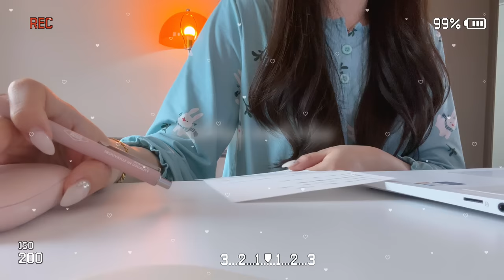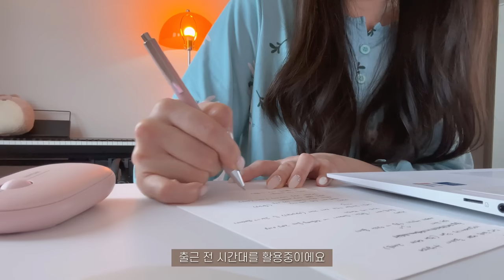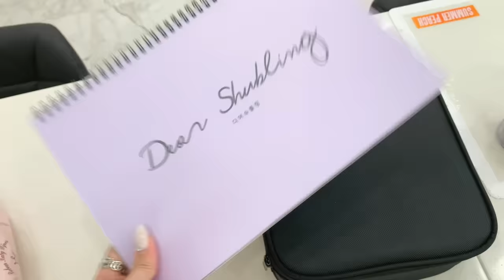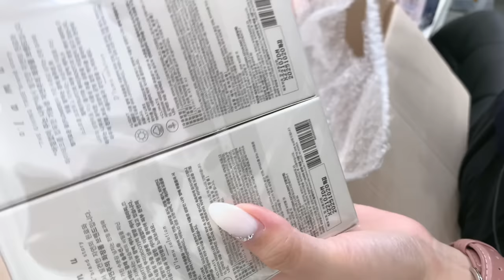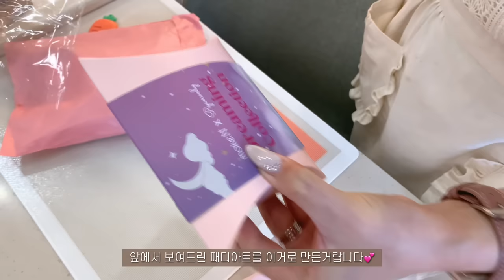Nail vlog | 네일샵브이로그 (패디아트만들기, 여름네일, 네일재료 택배 언박싱 많이많이, 네일수강준비하기, 어버이날이벤트)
안녕하세요 :)
이번 네일샵 브이로그도 재미있게 봐주시고
궁금하신점은 댓글 담겨주세요!

네일샵정보
부천 디어슈블링네일

예약방법
네이버검색 디어슈블링네일 후 네이버예약

탑젤정보
디어슈블링젤 슈클리어탑젤